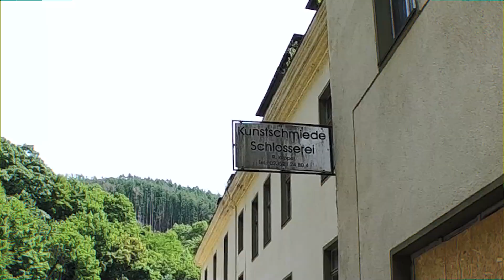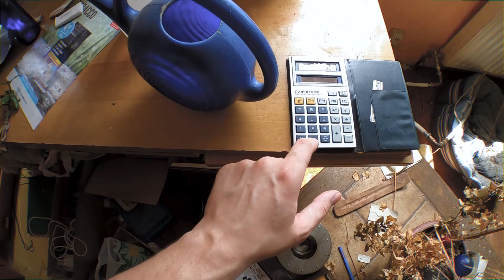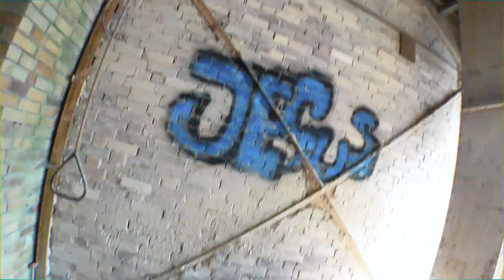WAS MACHT DER LÜMMEL DA? 🤣 Krasser LOST PLACE ZUFALLSFUND! | Teil 1/2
Auf einer Lost Place Tour machen wir einen Zufallsfund und entdecken ein verlassenen Ort, wo alles noch da ist.

➥POSTFACH 📦
Für Pakete:
45897 Gelsenkirchen
Für Briefe:
Leon Kapluck
Postfach 200614
45841 Gelsenkirchen